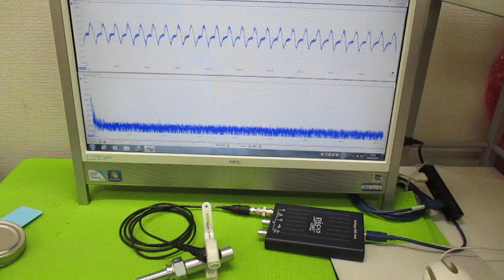超音波の非線形伝搬制御技術 ultrasonic-labo